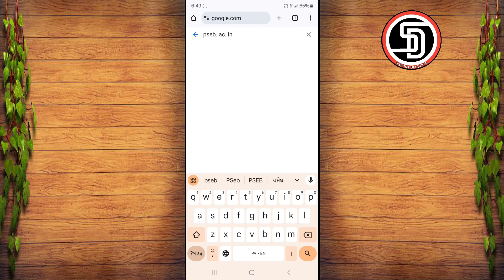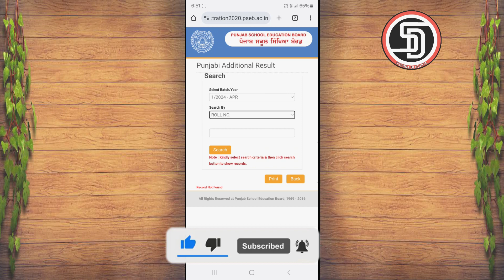additional punjabi result april 2024 | pseb additional punjabi result | Next Paper Kab Hoga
About this Video:- In this video i explain how to download pseb additional punjabi result april 2024 and pseb additional punjabi exam kab hoga.